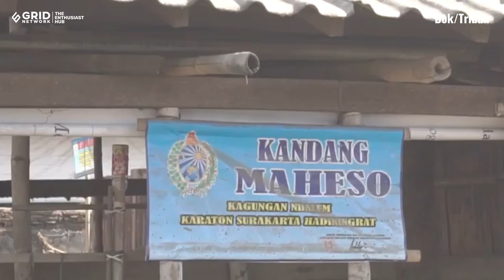Kebo Bule, Hewan Sakti Penemu Wilayah Mataram Islam di Surakarta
Masyarakat Jawa, terutama Keraton Surakarta, menghormati kebo bule yang merupakan kerbau putih albino.

Dipercaya hewan ini memiliki kekuatan gaib dan menjadi bagian dari sejarah berdirinya Kerajaan Mataram Islam di Surakarta.

Namun, dari mana asal-usul kebo bule dan apa saja kisahnya?